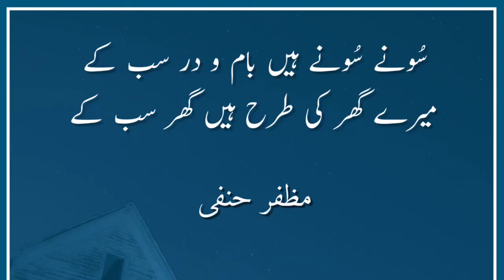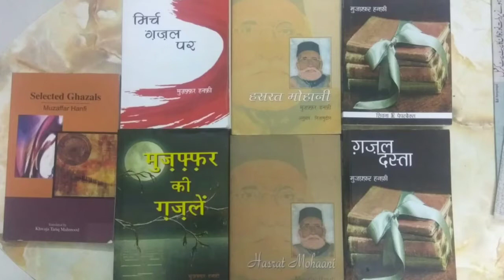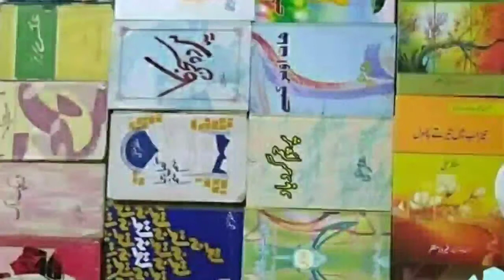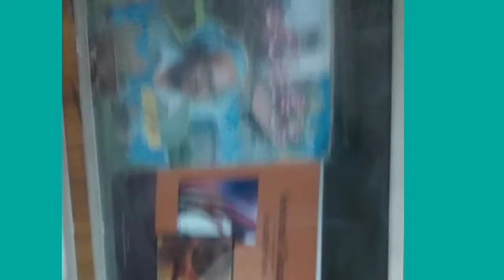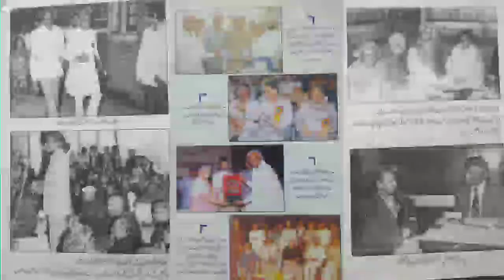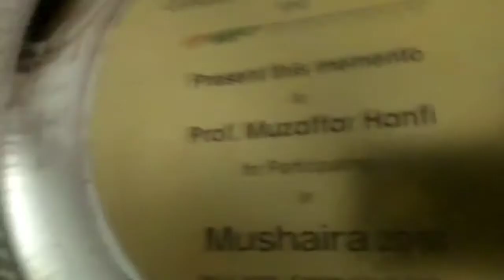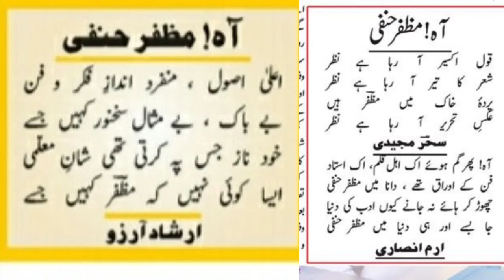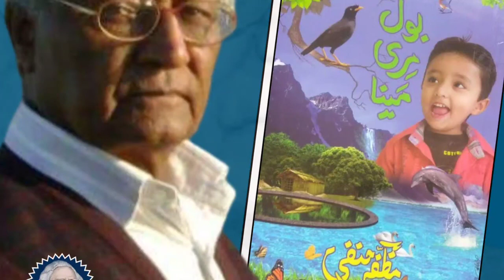Prof.Muzaffar Hanfi Life and achievements || MuzaffarHanfi Aalmi Urdu Award to be granted every year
Muzaffar Hanfi was born on 1 April 1936 in khandwa (Madhya Pardesh) in India but his native place is Haswa Fathepur in UP. He has done B.A M.A L.L.B and P.H.D from Aligrah and Barkatullah University in Bhopal.

Professor Hanfi started writing poetry at the age of 14. Since then he has been continually writing without any interruption. In the last fifty years he has said more than 1700 Ghazals and has maintained his unique modern style and his poetry has been widely published all over the world in various Urdu magazines. He regularly participates in poetry events all over India, as well as out side the country. He often has been invited to preside seminars and mushairas in various states of India. Universities value his knowledge and expertise and invite him to take vivas from PHD students as well as in the selection panels. Many students have completed P.H.D under his guidance and supervision. He has also written more then 200 short stories and over 500 articles in his credit.

Professor Hanfi had started his career from Forest department in Madhya Pardesh. He came to Delhi in 1974 and joined NCERT (National Council for Education and Training) as an assistant production officer. He became a lecturer in Jamia Millia Islamia, New Delhi in 1976. In 1989 Calcutta University invited him and offered a well reputed post called Iqbal chair professor. Iqbal chair was set up in 1977 in kolkata university and first time was offered to Faiz Ahmed Faiz.He was interested to join but due to some delay in the appointment he became a Chief Editor of Lotus and went to Beirut. Iqbal chair was than vacant for at least 12 years and than professor Muzaffar Hanfi was appointed on this post first time in 1989. He had retired from Iqbal Chair professor in 2001 and moved back to Delhi. Where he has devoted to himself for poetry and literature

AWARDS

PROFESSOR MUZAFFAR HANFI HAS RECEIVED THE FOLLOWING AWARDS:

PARWAIZ SHAHIDI NATIONAL CALCUTTA
GHALIB PREM CHAND AWARD – CULTURAL SOCIETY BANGLORE
NATIONAL AWARD – NATIONAL COUNCIL OF CHILD EDUCATION DELHI
SPECIAL AWARD FROM INTERNATIONAL FRIENDSHIP SOCIETY

SPECIAL AWARD – INDU BARMA PATROLIUM LTD

FAKHRUDDIN ALI AHMED AWARD – GHALIB INSTITUTE  New Delhi

MALIK HAIDER AWARD – CULTURAL ACADMEY GAYA

WAZAHATI KITABIYAT – DELHI URDU ACADMEY AWARD 2005

DIPAK RAG (POETRY BOOK) RECEIVED AWARD FROM UTTAR PARDESH URDU ACADAMEY IN 1974

SHAD ARFI FUN AUR SHAKSIYAT- AWARD FROM UTTAR PARDESH URDU ACADMEY IN 1978

YAM BE YAM (POETRY) –AWARD FROM UTTAR PARDESH URDU ACADMEY IN 1979

YAM BE YAM (POETRY) –AWARD FROM ANDHARA PARDESH URDU ACADMEY IN 1979

WAZAHATI KITABYAT –AWARD FROM BIHAR URDU ACADMEY IN 1980

TILSM-E-HAROOF(POETRY) AWARD FROM WEST BENGAL URDU ACADMEY IN 1980

KHOOL JA SIM SIM (POETRY) AWARD FROM UTTAR PARDESH URDU ACADMEY IN 1981

KHOOL JA SIM SIM(POETRY) AWARD FROM CULTURAL ACADMEY GAYA IN 1981

BEDARI(TRANSLATION) AWARD FROM WEST BENGAL URDU ACADEMEY IN 1981

GLAG MAJMA ALJAZAIR( TRANSLATION) AWARD FROM BIHAR URDU ACADMEY IN 1981

JIHAT-O-JASTOOJO (CRITICISM) AWARD FROM WEST BENGAL

URDU ACADMEY IN 1982

NEELA HEERA (CHILDREN’S STORY) AWARD FROM DELHI URDU ACADMEY IN 1983

NEELA HEERA (CHILDREN’S STORY) AWARD FROM BIHAR URDU ACADMEY IN 1983

NEELA HEERA (CHILDREN’S STORY) AWARD FROM UTTAR PARDESH URDY ACADMEY IN 1983

WAZAHTI KITABYAT (VOLUME 2) AWARD FROM WEST BENGAL URDU ACADMEY IN 1984

PARDA SUKHAN KA (POETRY) BEST BOOK OF THE YEAR AWARD FROM DELHI URDU ACADMEY IN 1986

PARDA SUKHAN KA (POETRY) BEST BOOK OF THE YEAR AWARD FROM UTTAR PARDESH URDU ACADMEY IN 1986

AZADI KAI BAD DELHI MEIN URDU TANZ-O-MIZAH (RESEARCH) AWARD FROM WEST BENGAL URDU ACADMEY IN 1990

HASRAT MOHANI (RESEARCH) AWARD FROM DELHI URDU ACADMEY IN 1990. THIS BOOK HAS BEEN PUBLISHED IN MANY LANGUAGES. ENGLISH TRANSLATION HAS BEEN PUBLISHED BY NATIONAL BOOK TRUST INDIA.

BATAIN ADAB KI (CRITICISM) AWARD FROM BIHAR URD ACADMEY IN 1994

YA AKHI (POETRY) AWARD FROM WEST BENGAL URDU ACADMEY IN 1998

CHAL CHAMBELI BAGH MAIN (TRAVELOGE OF ENGLAND) AWARD FROM WEST BENGAL YRDU ACADMEY IN 1999

CHAL CHAMBELI BAGH MAIN(TRAVELOGE OF ENGLAND) AWARD FROM UTTAR PARDESH ACADMEY IN 1999

SAGHAR NIZAMI (EDITED) AWARD FROM WEST BENGAL URDU ACADMEY IN 1999

SHAD ARFI FUN AUR FUNKAR (CRITISM) AWARD FROM DELHI URDU ACADMEY IN 2001

HASRAT MOHANI (RESEARCH) AWARD FROM DELHI URDU ACADMEY 2003

HINDUSTAN URDU MEI’N -DELHI URDU ACABMEY 2007

NISHAN-E-JANG KARACHI

NATIONAL AWARDS DEHLI URDU ACADMEY 2010

AWARD FROM BIHAR URDU ACADMEY 2011

AWARD FROM UP URDU ACADMEY 2010

AWARD FROM UP URDU ACADMEY ON HEERE EK DAAL KEY IN 2011

AWARD FROM BIHAR URDU ACADMEY IN 2012

NATIONAL AWARD FROM SHOLAPUR IN 2013

MAHESHWERI AWARD FROM ALLAHABAD IN 2013